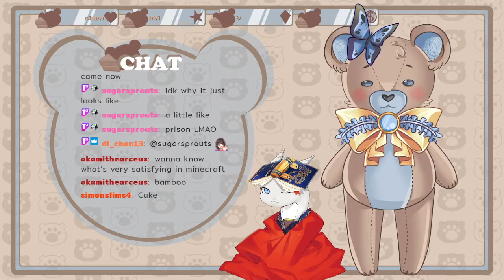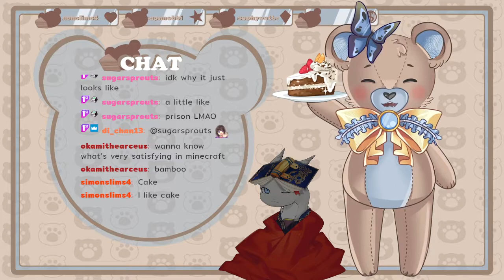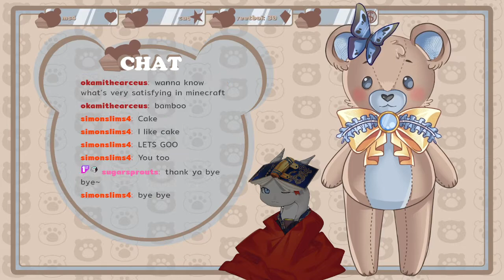Minecraft with vv part 4 [29th May 22]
¨•.¸¸ପଓ Chapters
00:00 Intro
2:27 Just chatting
4:11 Minecraft
2:46:48 Just chatting

｡ﾟ•┈୨♡୧┈•ﾟ｡ Socials｡ﾟ•┈୨♡୧┈•ﾟ｡